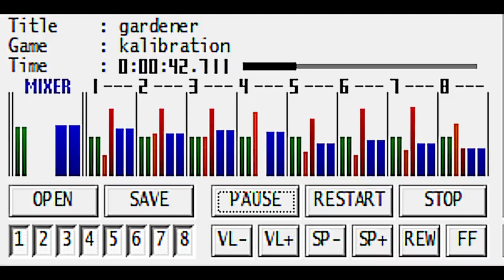gardener.spc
SNES chiptune made in OpenMPT and converted via SNESmod. not much to it, kind of just a proof of concept.